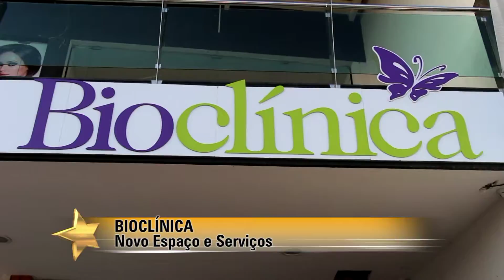BIOCLÍNICA - Novo Espaço e Serviços - P. Nobre